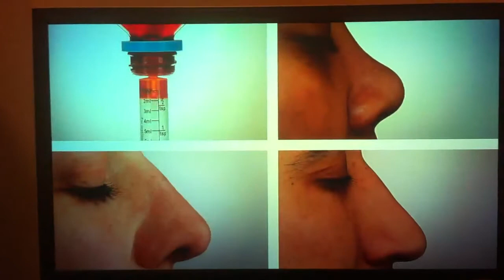Skybox Target Commercial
Skybox - Light